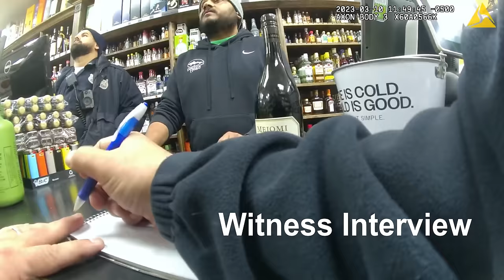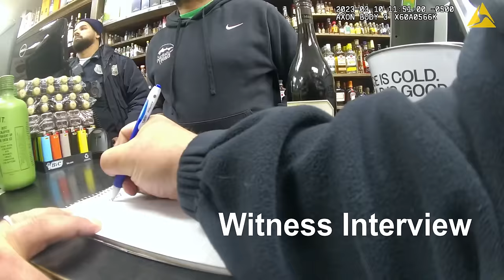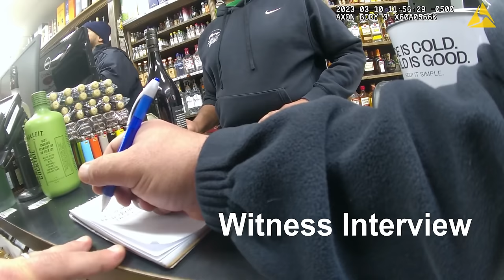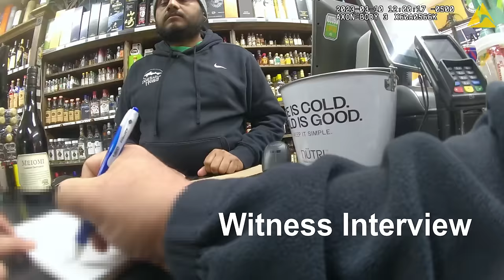Crazy Homeless Woman Arrested for Stealing a Bottle of Wine in Hoboken, NJ – PART 4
Around 11:41 AM on March 10, 2023, officers with the Hoboken Police Department were dispatched to Blue Ribbon Wine & Liquor based on a report of a disorderly female who had stolen a bottle of Meiomi Cabernet wine and smashed the bottle into the window of a store front. The bottle of wine was valued at $29.95 and the damages to the window were estimated at $450 to $600. Upon arrival, the officers made contact with a store clerk. The store clerk described the alleged perpetrator as a white female wearing a pink shirt and blue jeans. Around 12:21 PM, Officer Cuevas located a woman matching this description and informed dispatch before making contact with the suspect.

The suspect would later be identified as 36-year-old Jessica Rosewall. Officer Cuevas asked Jessica to tell him what happened, but she denied going to a liquor store or stealing a bottle of wine. As he attempted to gather information, Jessica continued yelling at Officer Cuevas. About 3 minutes after making contact, 2 other officers arrived on scene to assist.

Based on her behavior and the witness account of what happened, Jessica was placed under and transported to police HQ. At police HQ, she was searched by a female detective. Jessica was initially charged with Shoplifting (2C:20-11) and Criminal Mischief (2C:17-3). After she threw a cup of water on the fingerprint and photo machine, she was charged with a second count of Criminal Mischief in violation of 2C:17-3.